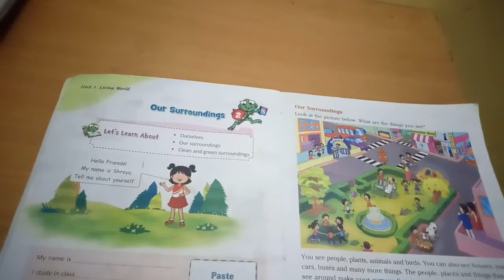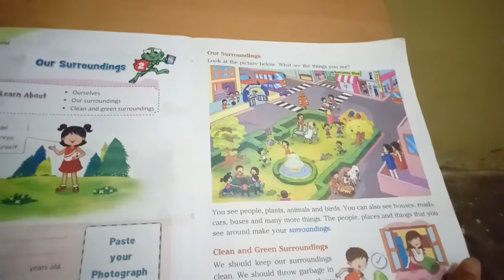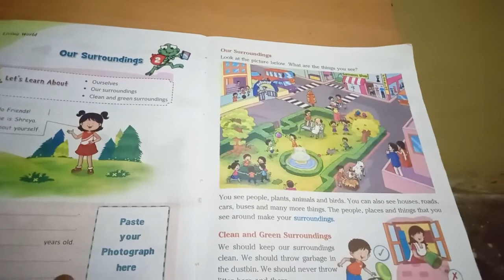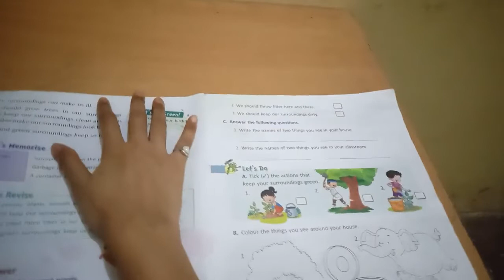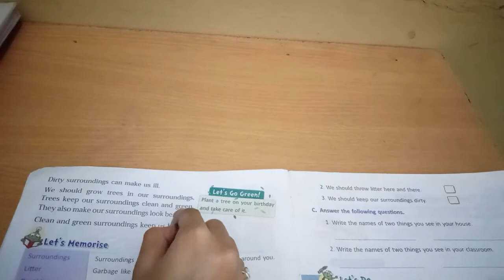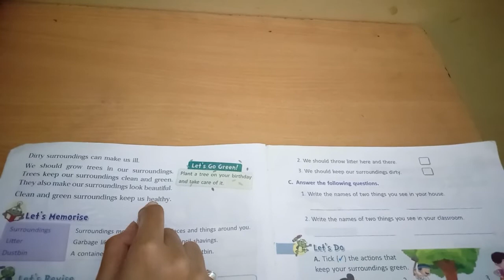Class 1 Science Our Surroundings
How to keep our Surroundings clean?